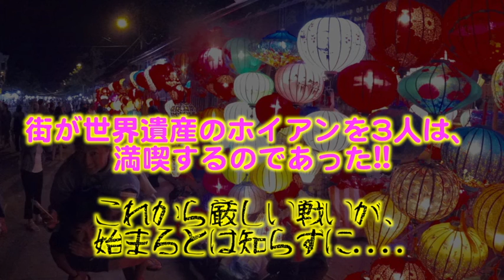人力車で世界一周の旅 第52話 アジア編【一度は行こうホイアンに日本橋があります】~Journey of Rickshaws~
旅の様子随時配信中！click on the youtube caption for English text!

【世界一周人力車の旅とは】
浅草で人力俥夫として働いていた鈴木悠司が、２人の仲間（てんすけん、ケニー）と一緒に
人力車を引きながら世界一周にチャレンジする企画！
海路はフェリーを使いますが、それ以外は人力車を引いてひたすら走ります！
小さい頃からの夢だった世界一周を、大好きな人力車と共に成し遂げられるのか！？

【SNSなど  〜旅先のリアルタイムの声が聞けます〜】